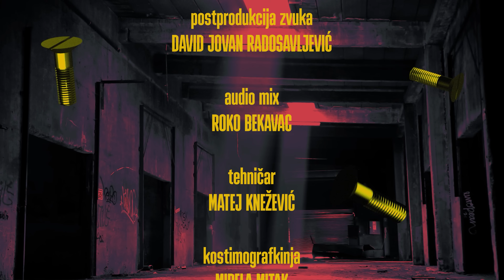Zavidavanje by Lado Tomičić #54 - Drago Hedl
U novinarske vode zagazio je prije više od četrdeset godina, 1980-te. Njegova prva redakcija bio je – Glas Slavonije, a iz nje će ga, s pozicije glavnog urednika, istjerati Branimir Glavaš, okružen pobočnicima i naoružan kalašnjikovom. Bila je to jedna od velikih životnih Glavaševih pogrešaka, jer Drago Hedl – kako će Glavaš shvatiti ubrzo po osvajanju Glasa Slavonije - nije čovjek kojeg se može ušutkati nasiljem i prijetnjama. U devedesetima je Hedl pokazao što može i što znači novinarstvo. Zahvaljujući njegovom radu Glavaš će kasnije završiti u zatvoru, a Drago Hedl zaslužit će mjesto u panteonu novinarskih božanstava, kao pravi mali bog najzahtjevnije novinarske forme – istraživačkog novinarstva, ovjenčan brojnim domaćim i međunarodnim nagradama. Čovjek koji je duže od desetljeća nosi glavu u torbi danas je napokon prepoznat kao oličenje hrabrosti i ustrajnosti, kao novinar svjetskog kalibra.